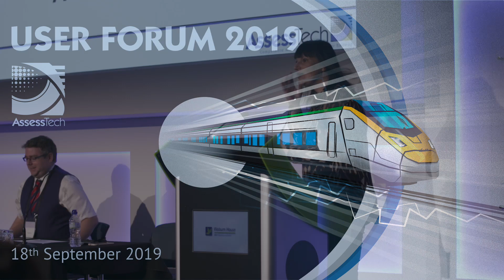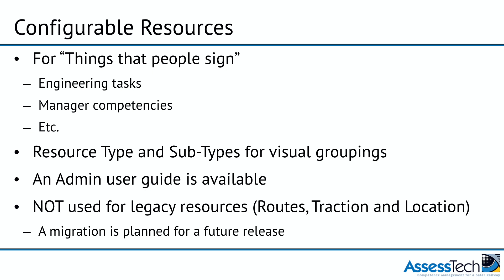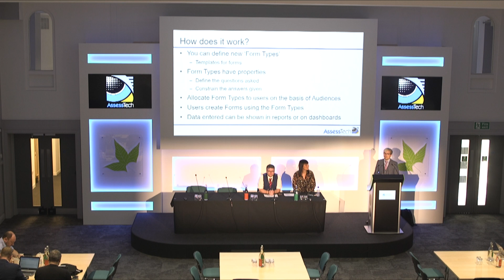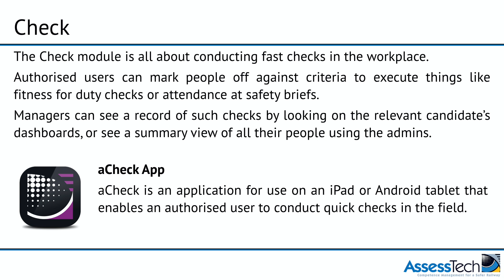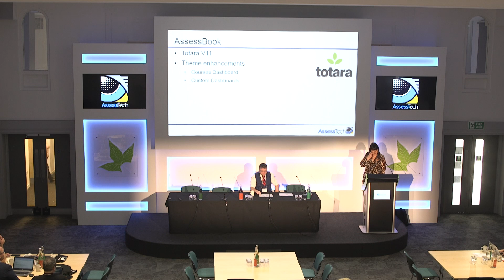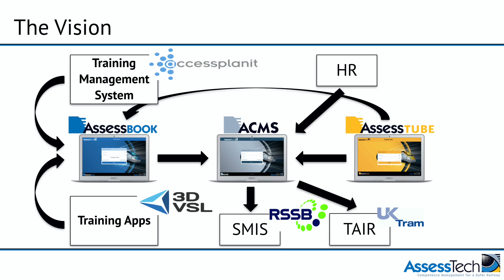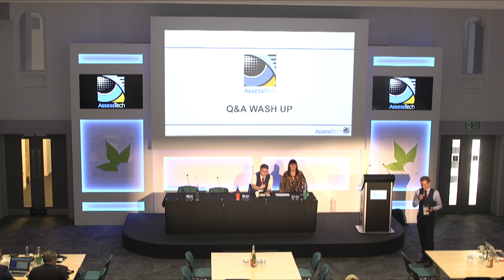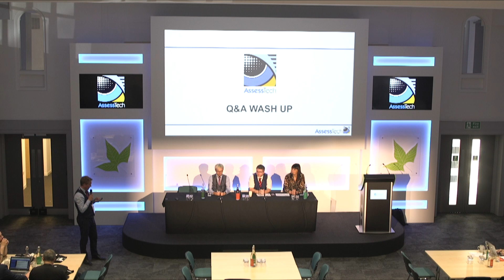AssessTech User Forum 2019 Full Video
Presentations from Sally Brinkley, David Brock, Gabriel Stroud and Jace Bennett at the AssessTech User Forum 2019 on the current updates and enhancements to ACMS alongside the future developments planned over the next 12 months.